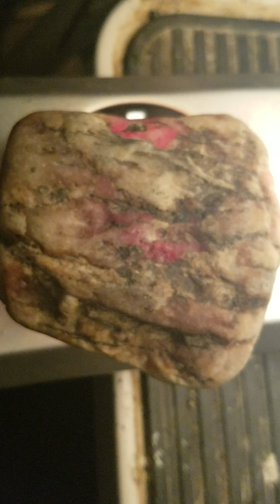GIANT lizards Cascadia, California, North - Fossilized Art Ancients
Locked In the rocks of the past, are the people of Cadcadia...  wrapped in and intertwined within the most durable mediums ancient humans could have ever found.
     This record is from the NONFICTION section of ancient island studed freshwater inland seas area known now as Cascadia, California, North  Welcome ! Do comment!